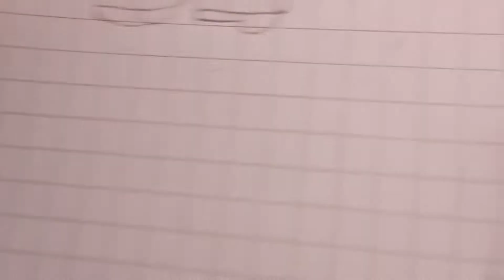70-Motivo a rilievo ai ferri.Molto bello.